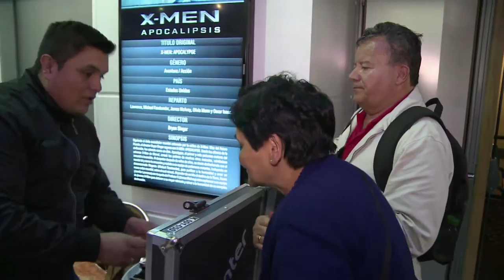Fundación Saldarriaga Concha y su apoyo a cine para todos ViveDigitalTV C41 N6